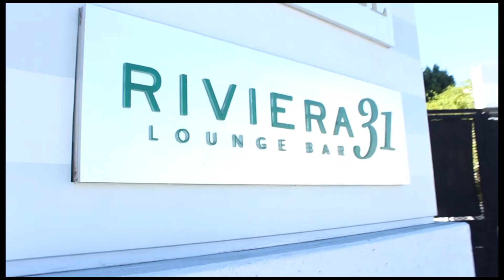‘Walking Dead’ Star Josh McDermitt Reveals Season 5's Zombie Cure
“It is bigger, it is better, it's more intense than any of the other seasons,” McDermitt reveals in this episode of TheWrap's “Drinking With the Stars”